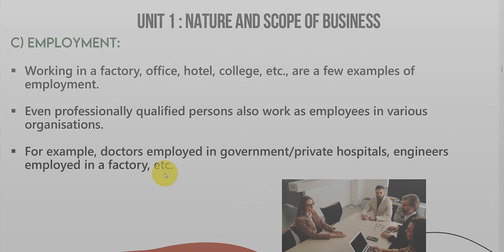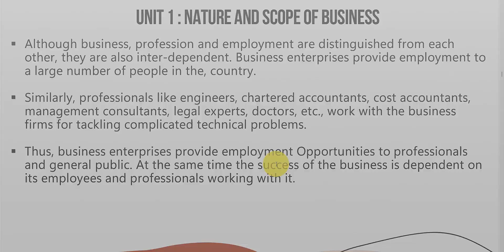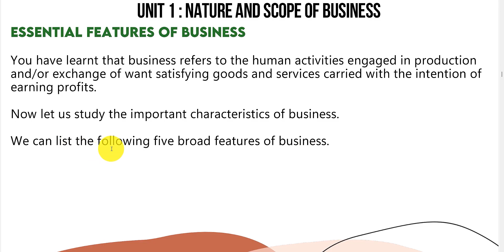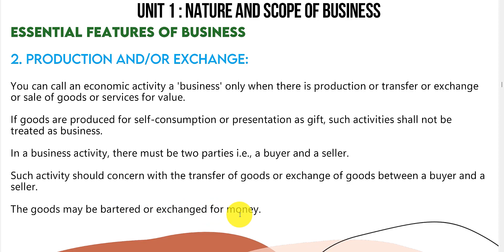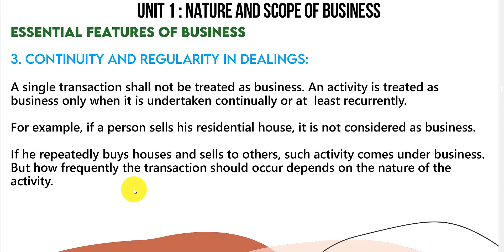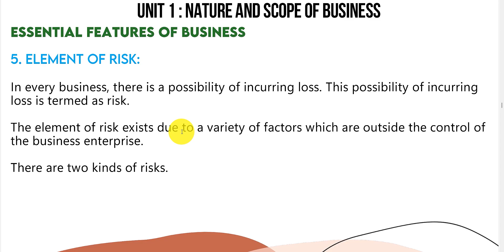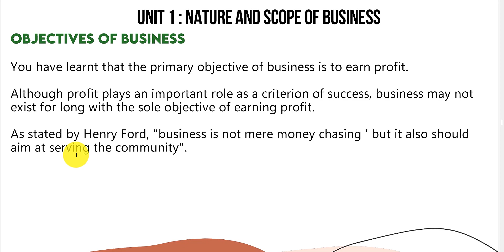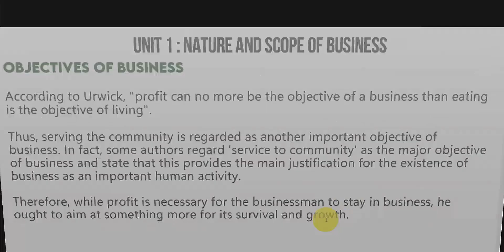ECO-01 - Lecture 2 (Nature and Scope of Business) | Business Organization | IGNOU BCA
I Shoot with this
My Laptop